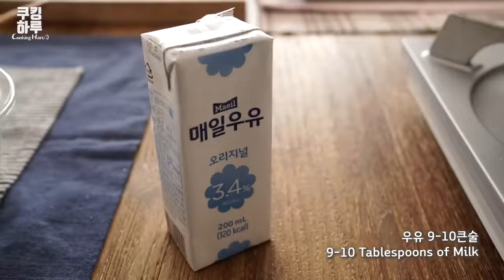Amazing Potatoes!! Drive Potato Donut Pizza Hot Dog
13 kinds!! Amazing Potatoes!! Drive Potato Donut Pizza Hot Dog